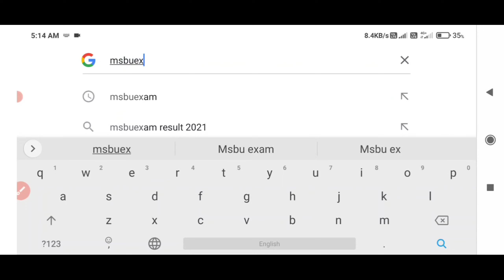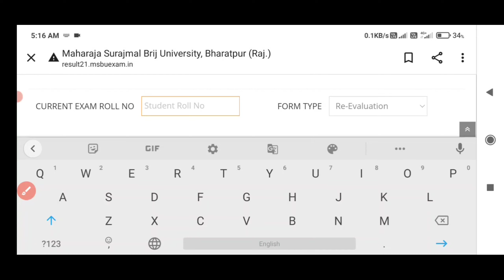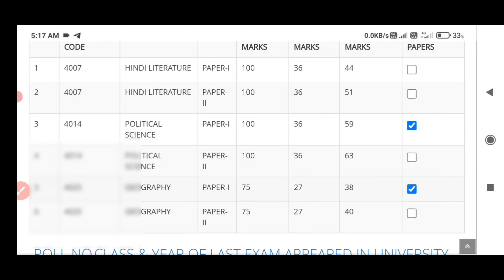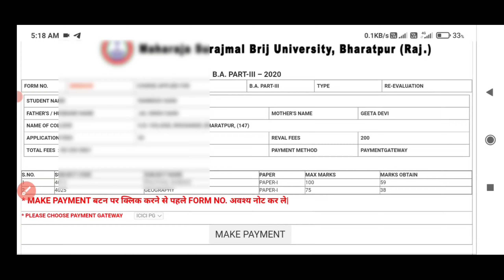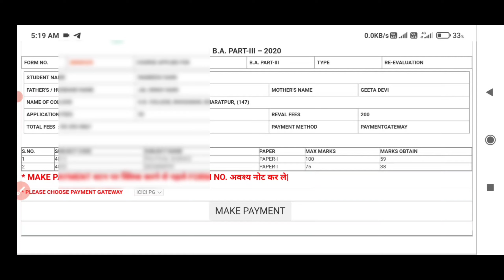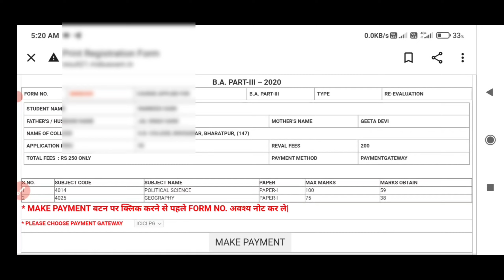Brij University Re-Valuation Form 2021 Start | Msbu Re-Valuation Form Apply Kaise kare | Last Date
Msbu B.A B.Sc B.Ccom Final Year Re-Valuation Form Start 2021